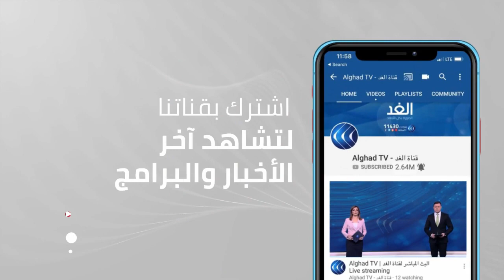تخوفات بريطانية من سلالة كورونا الجديدة .. تعرف على مستجدات كورونا عالميا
اعتذر رئيس الحكومة البريطانية بوريس جونسون عن الوفيات التي تشهدها البلاد بسبب كورونا بعدما تجاوزت الوفيات حاجز مائة ألف.
فيما تدرس المفوضية الأوروبية مقترحا سيتم تعميمه مع نهاية الأسبوع, تطالب فيه شركات الأدوية تسجيل صادراتها من اللقاحات من معاملها في دول الاتحاد، مع التنويه أن هذا لا يعني فرض حظر على التصدير. يتزامن هذا مع تراجع الكميات التي كان من المفترض أن يتسلمها الاتحاد من شركتي فايزر وأسترازينيكا بحدود ستين في المئة.
المزيد من التفاصيل يتحدث مراسلو الغد من لندن محمد الفنيش ومن باريس بلقيس النحاس ومن برلين يمان شواف